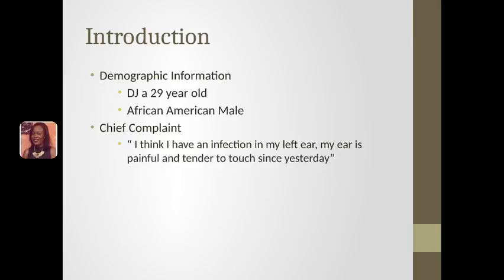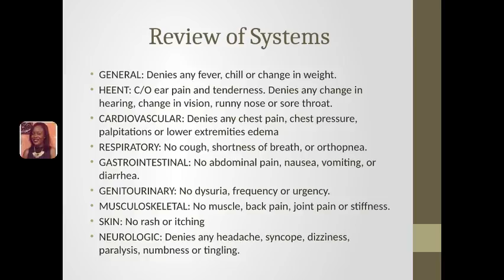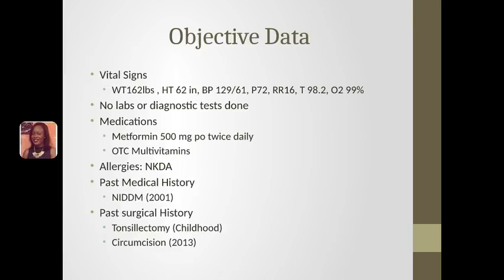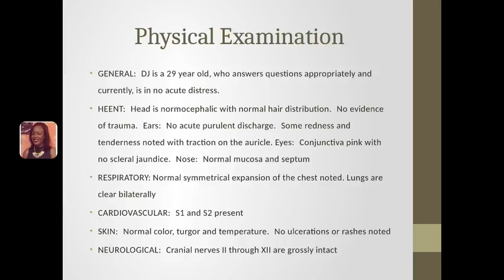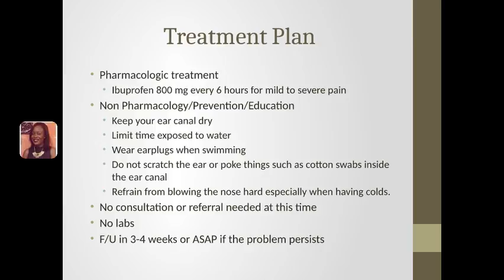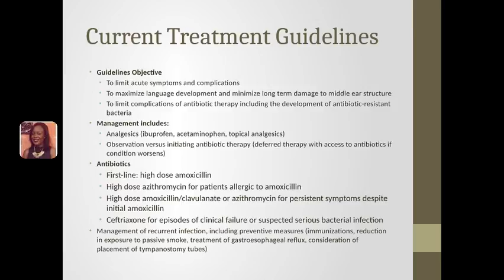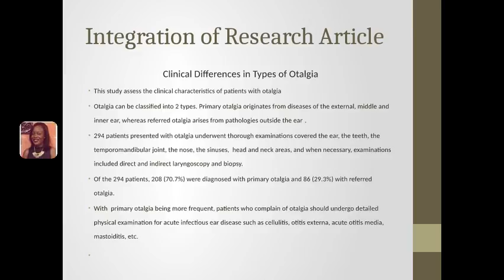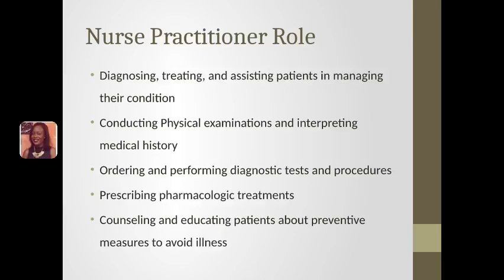Otalgia ( ear pain)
My case presentation for my primary care I course, This case study is about Otalgia one of the common chief complaints with many possible cause encounter throughout this rotation. What is Otalgia? Otalgia is defined by Medscape as ear pain. Two separate and distinct types of otalgia exist. Pain that originates within the ear is primary otalgia; pain that originates outside the ear is referred otalgia.